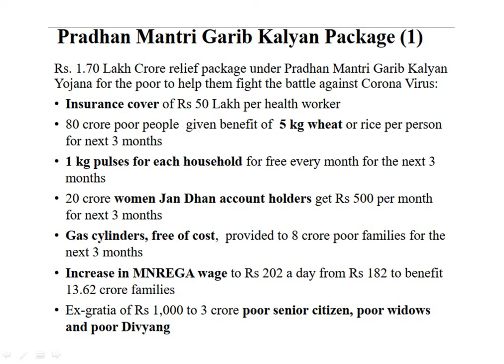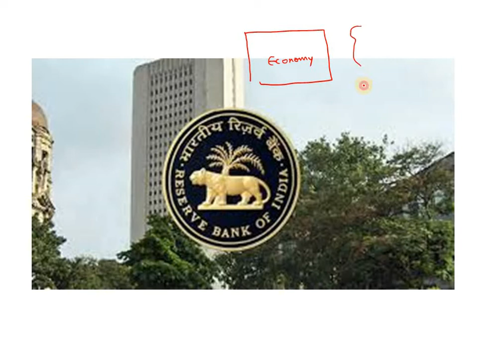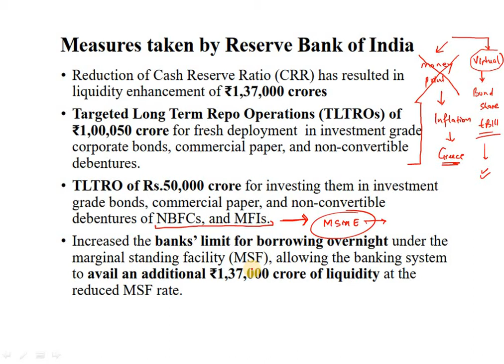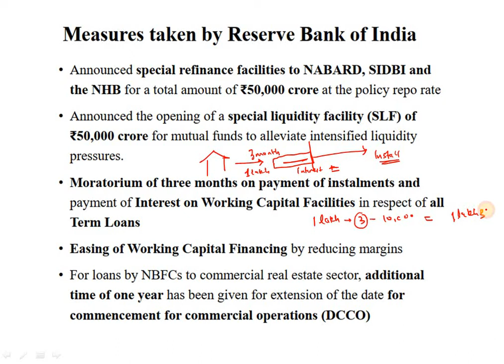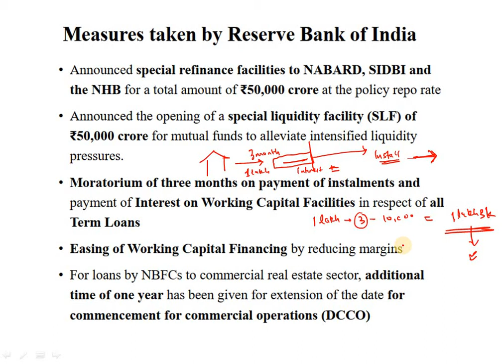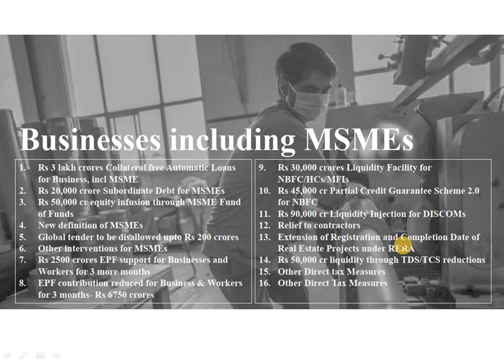आत्मनिर्भर भारत- What RBI has done? Know all about scheme, Details and Analysis.